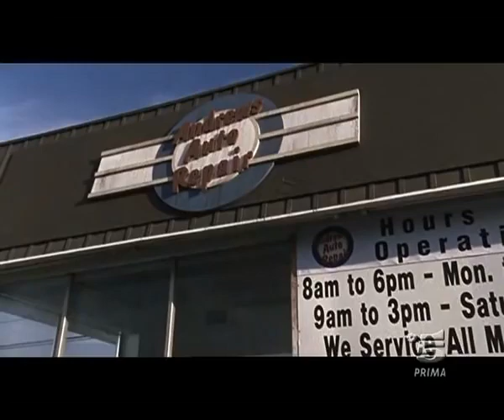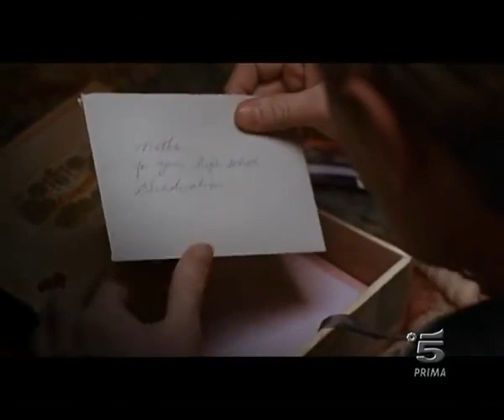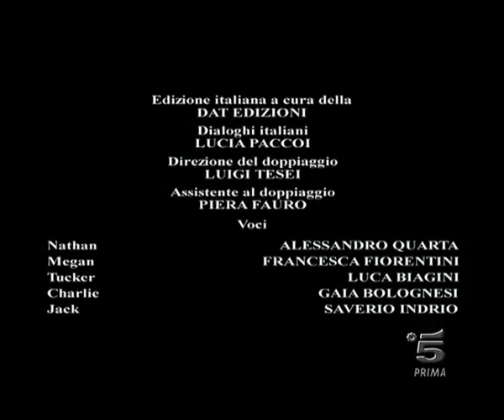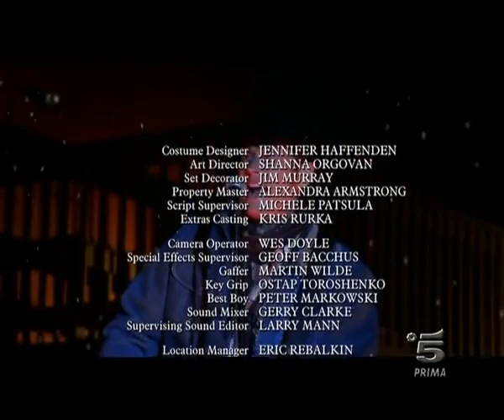Miracolo di Natale (2005) [Italiano]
Miracolo di Natale (2005) [Italiano]Miracolo di Natale (2005) [Italiano]Miracolo di Natale (2005) [Italiano]Miracolo di Natale (2005) [Italiano]Miracolo di Natale (2005) [Italiano]